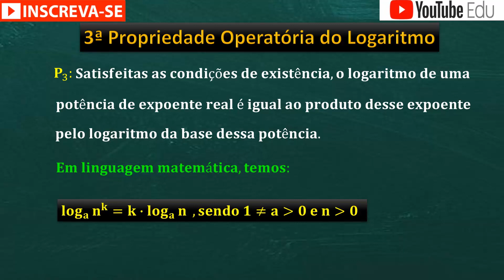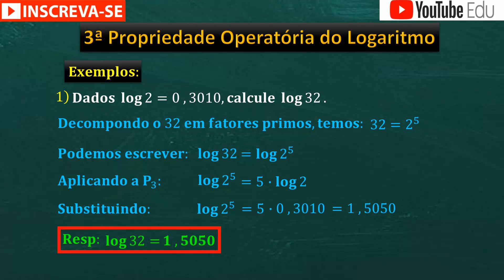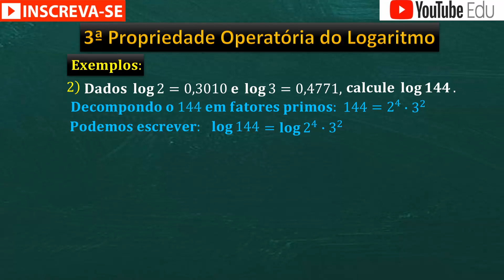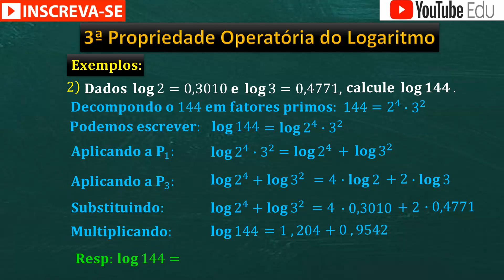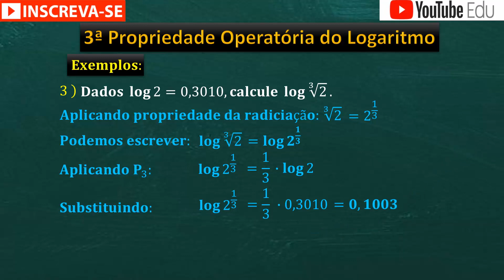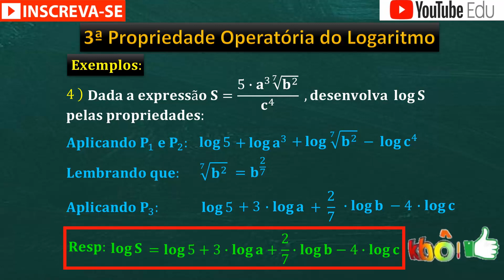18 1ªSérie Propriedades Operatória do Logarítmo Parte 3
Nessa Terceira Aula de Propriedades Operatória de Logaritmo, temos a introdução teórica e Prática da 3ª Propriedade Operatória , onde Resolvemos alguns Exercícios de Fixação da matéria.